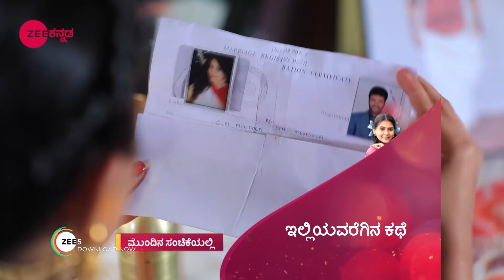ಬೆಳ್ಳಿಗೆ ಕಷ್ಟ ಕೊಟ್ಟವರಿಗೆ ಗತಿ | Yaare Nee Mohini | Episode - 241 | Webisode | Zee ಕನ್ನಡ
Story
Yaare Nee Mohini is an unique story where the dead wife Chitra’s spirit comes in the form of Mohini to get his husband Muttu (Hero) married to Belli| innocent village girl take revenge on Neelambari Muthu’s Step mother who killed Chitra to take away the property. Belli| heroine of the story is Muttu’s Aunt’s daughter. She loves Muttu from childhood and has always dreamt of being his wife. The show unravels how Belli will get married to Muttu or will Neelambari’s wishes get fulfilled?amidst these hurdles.ese hurdles.